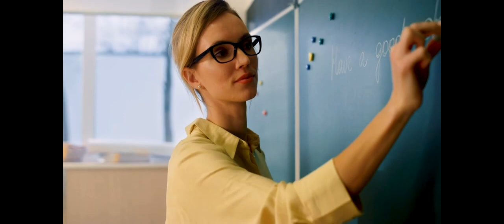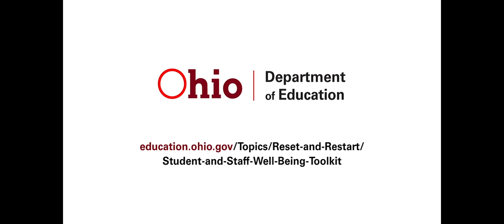Social Emotional Learning The Role of Mindfulness